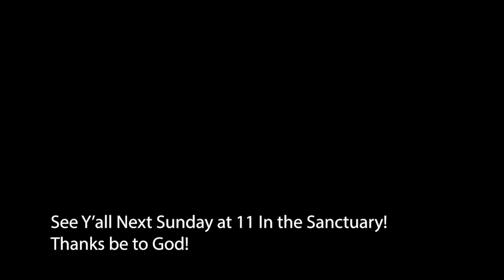SPCUSA Pentecost Sunday 5 31 20 Edited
Prelude: "Spirit of God"    Margaret Rogers
Worship Leader:             Ginny Troutt
Psalm:                                    Psalm 104:24-35b Ginny Troutt
Epistle:                                    Acts 2:1-21 Ginny Troutt
Sermon:                                    "The Spirit Reached Far and Wide" Pastor Frank Beck
Postlude:                             "Every Time I Feel the Spirit"  Margaret Rogers
Altar Flowers:                     Special thanks to Frances Perkins

Special thanks to Kenny Goodwin for technical assistance.